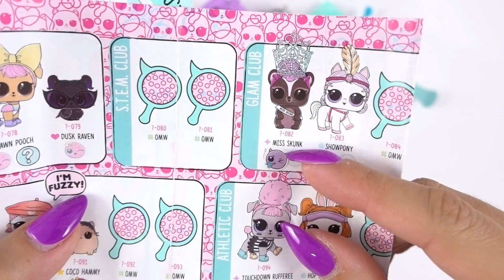Avrò completato LA MIA COLLEZIONE di LOL SURPRISE PETS SERIE 4?!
FAI IL PRE-ORDINE DEL LIBRO "LA VITA SEGRETA DI UN UNICORNO" SU AMAZON QUI

Ciao Dolci Unicorni! Nuovo spacchettamento LOL Surprise Pets Serie 4! Avrò completato la collezione??
Qui le potete acquistare su Amazon